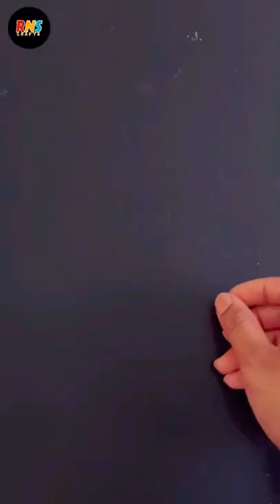Beautiful Flower Wall Hanging /